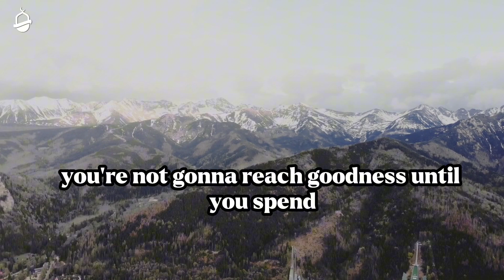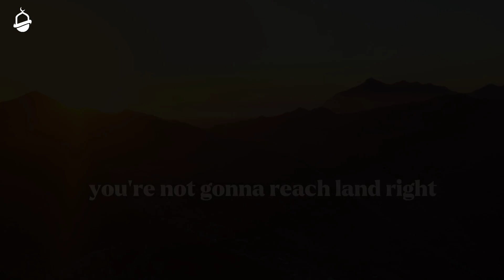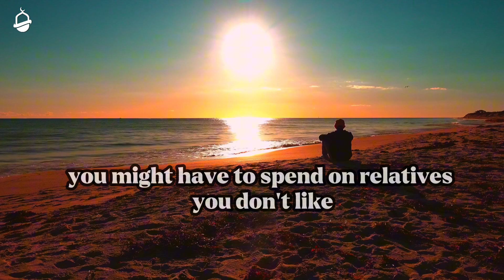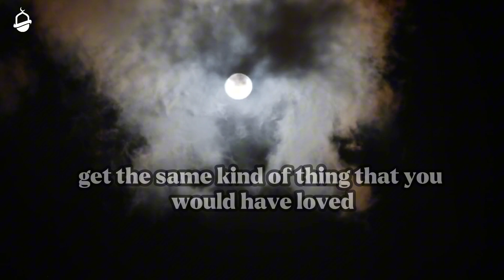How to Attain Goodness from Allah ? - Nouman Ali Khan